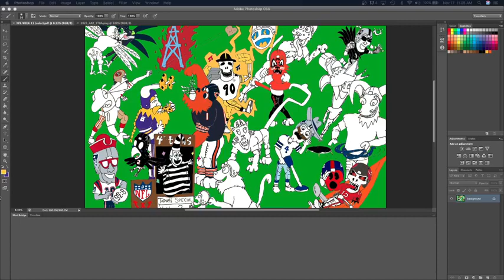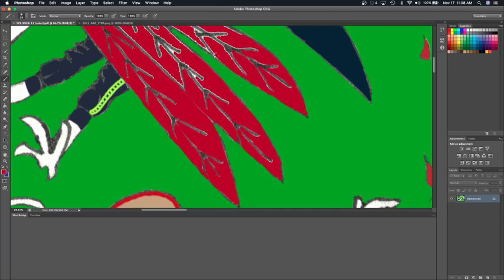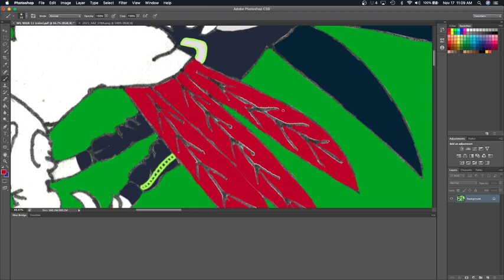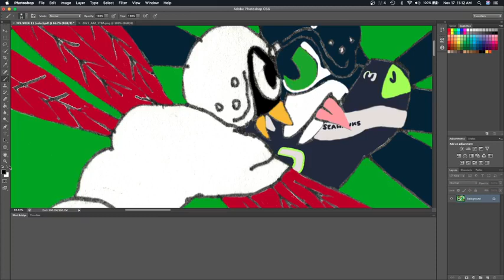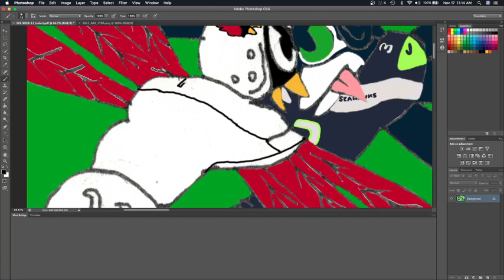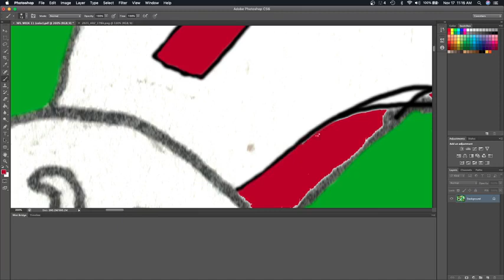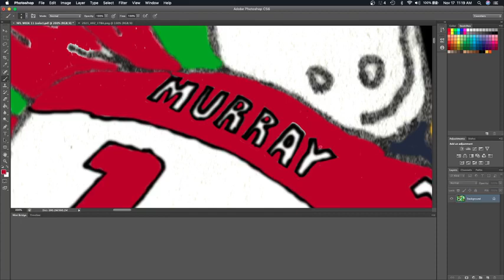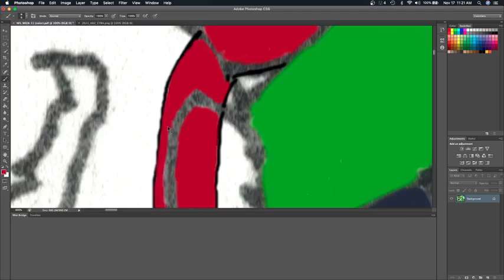NFL Week 11 - Photoshopping - Arizona Cardinals